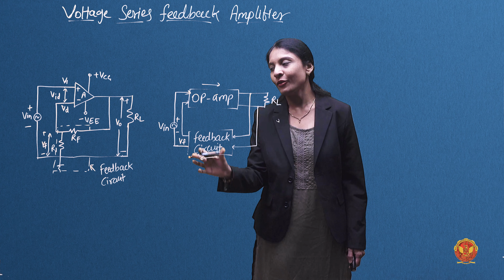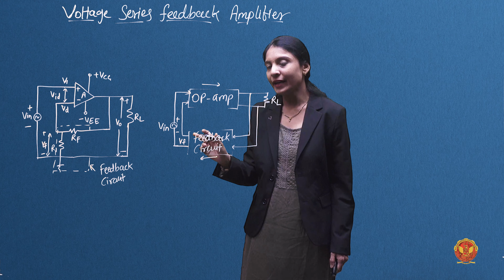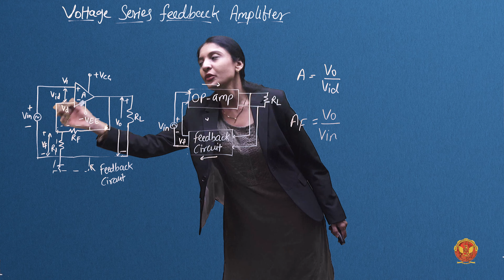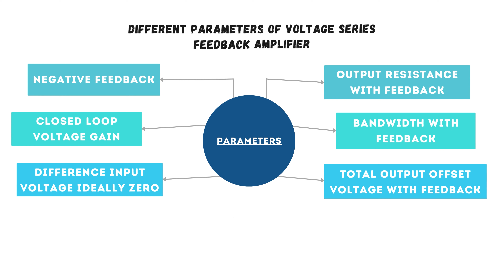3.9 Voltage series feedback amplifier | EC405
UNIT 3 | ANALOG CIRCUITS

3.9 Voltage series feedback amplifier

Welcome to the dynamic world of Op-Amp Applications and Filters! In this unit, we'll explore the versatility of operational amplifiers in various applications and unravel their role as powerful filters in electronic circuits.

3.1 Introduction to Op-Amp Applications and Op-Amp as Filters:
Embark on this unit with an overview of Op-Amp Applications and their vital role as filters in electronic systems.

3.2 Inverting Amplifier Configurations:
Dive into inverting amplifier configurations, understanding their design and practical applications.

3.3 Non-Inverting Amplifier Configurations:
Explore non-inverting amplifier configurations, discovering their characteristics and applications in electronic circuits.

3.4 Summing Amplifier:
Understand the concept and operation of summing amplifiers, a crucial component in signal processing.

3.5 Integrators:
Explore the world of integrators, understanding their role in mathematical operations within electronic circuits.

3.6 Differentiators:
Delve into differentiators, uncovering their significance in processing signal derivatives.

3.7 Instrumentation Amplifier:
Learn about instrumentation amplifiers and their use in precise signal amplification, particularly in measurement applications.

3.8 Differential Input and Differential Output Amplifier:
Explore amplifiers with differential inputs and outputs, understanding their advantages and applications.

3.9 Voltage Series Feedback Amplifier:
Study the characteristics and applications of voltage series feedback amplifiers, including negative feedback, closed-loop voltage gain, and more.

3.10 Voltage Shunt Feedback Amplifier:
Explore the characteristics of voltage shunt feedback amplifiers, understanding their design and practical applications.

3.11 Logarithmic Amplifier:
Discover logarithmic amplifiers and their applications, particularly in processing logarithmic signals.

3.12 Antilogarithmic Amplifier:
Explore antilogarithmic amplifiers, understanding their role in signal processing.

3.13 Triangular Wave Generator:
Dive into triangular wave generators, understanding their construction and applications.

3.14 Rectangular Wave Generator:
Learn about rectangular wave generators and their role in producing square wave outputs.

3.15 Phase Shift Oscillator:
Explore phase shift oscillators, understanding their construction and applications in electronic circuits.

3.16 Wien Bridge Oscillator:
Study Wien Bridge oscillators and their role in generating sinusoidal waveforms.

3.17 Analog Multiplier - MPY 634:
Discover the analog multiplier MPY 634 and its applications in signal processing.

3.18 Voltage-Controlled Oscillator (VCO):
Understand the concept of voltage-controlled oscillators and their applications in frequency modulation.

3.19 Comparator:
Explore comparators and their role in comparing input signals.

3.20 Zero Crossing Detector:
Learn about zero-crossing detectors and their applications in detecting signal crossings.

3.21 Op-Amp as Filters:
Explore Op-Amps' role as filters, understanding their characteristics, classifications, and various filter designs.

Get ready to master the applications and filtering capabilities of operational amplifiers in this comprehensive unit!